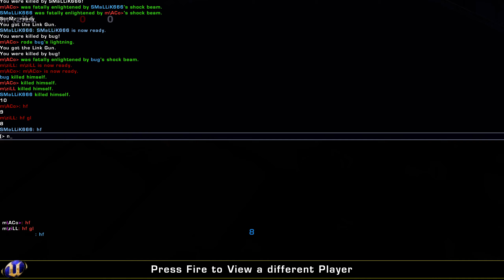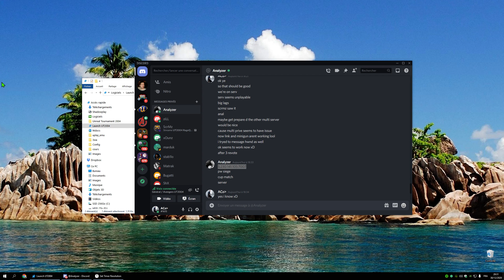UT2004 FINAL TDM 2v2 CUP 2020 WITH VOICES LIVE - Small/Bug vs ziLL/ACo (pov)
Point of view : ACo-
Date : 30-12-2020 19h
Unreal Tournament 2004
FINALE VS LES RUSSES AVEC ZILL 2V2 TDM